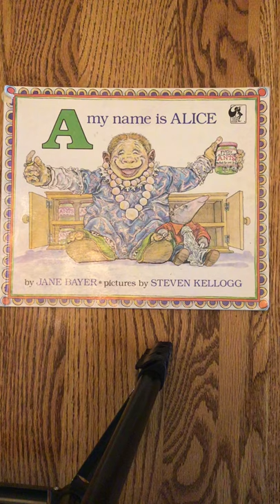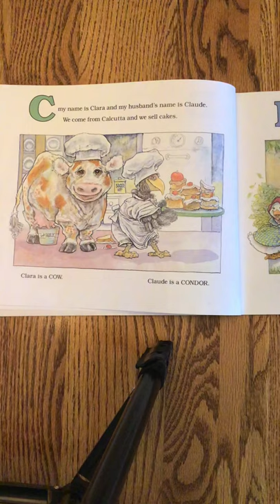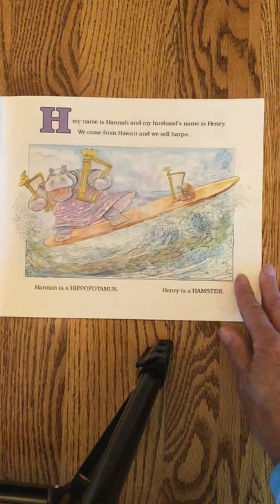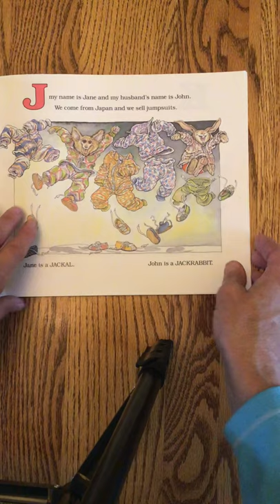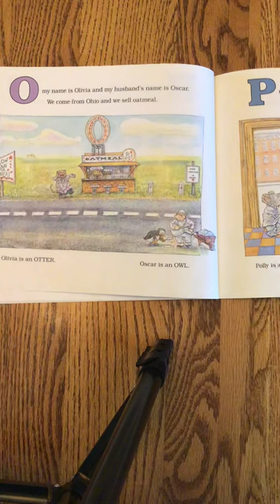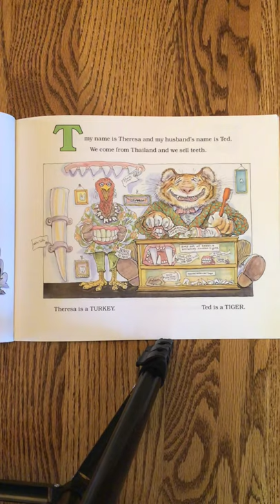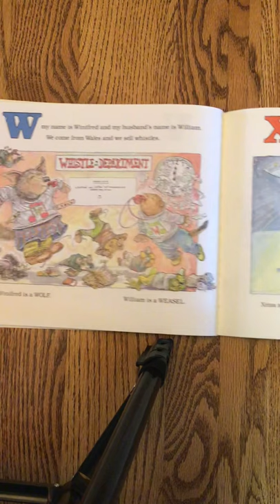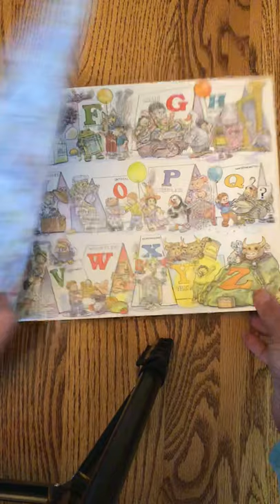A My Name is Alice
This alphabet book for young children was written by Jane Bayer. The wonderful illustrations are by Steven Kellogg. It is a great book to help children learn more about the alphabet.